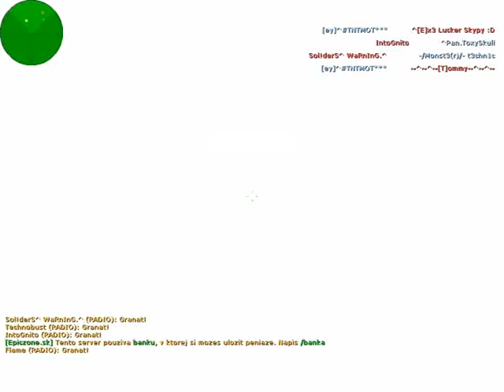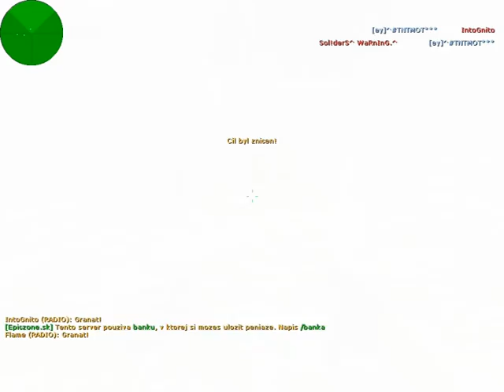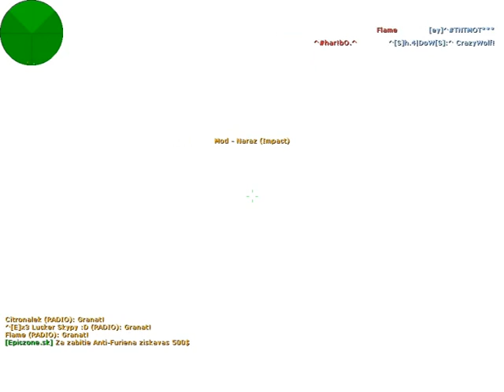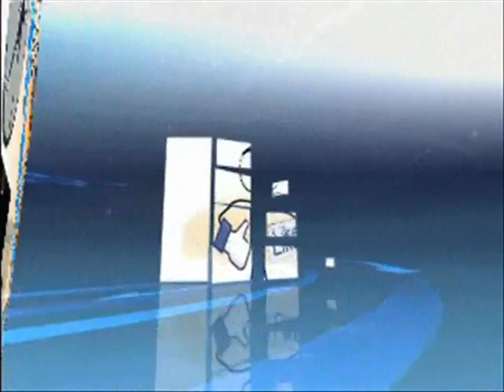Counter-Strike-1.6 Furien LP Epizóda2 [SK/CZ]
Tentokrát je to furien mód, tak dúfam, že si užijete videjko.